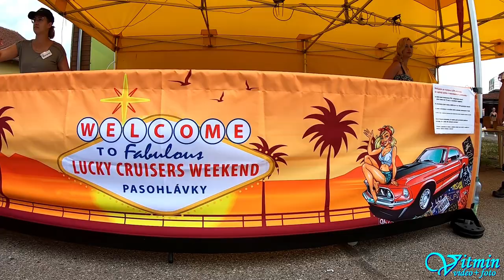LUCKY CRUISERS WEEKEND - US cars - Pasohlávky 2021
LUCKY CRUISERS WEEKEND aneb největší sraz US cars v ČR. FORD - Mustang v různých provedeních, Torino GT, Thunderbird, Ranger ... CHEVROLET - Camaro, Corvette, Chevelle, Apache ... DODGE - Charger, Challenger, Viper ... GMC, BUICK, CADILLAC, PONTIAC, PLYMOUTH ...